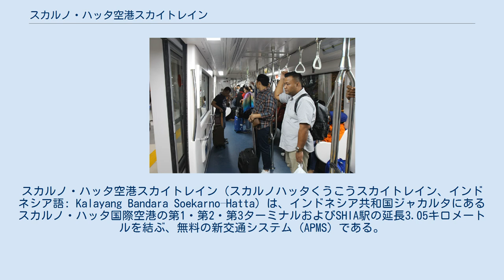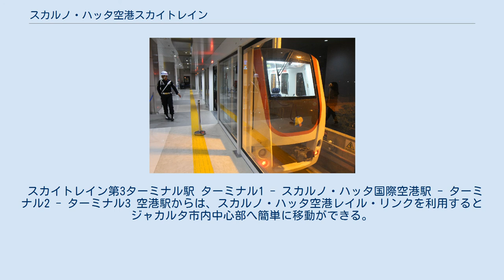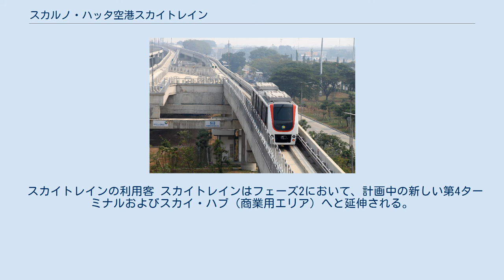スカルノ・ハッタ空港スカイトレイン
スカルノ・ハッタ空港スカイトレイン（スカルノハッタくうこうスカイトレイン、インドネシア語: Kalayang Bandara Soekarno–Hatta）は、インドネシア共和国ジャカルタにあるスカルノ・ハッタ国際空港の第1・第2・第3ターミナルおよびSHIA駅の延長3.05キロメートルを結ぶ、無料の新交通システム (APMS) である。
 スカイトレインの所要時間は、或るターミナルから他のターミナルへは5分であるが、第2ターミナルから第3ターミナルまでは7分掛かる。
 スカイトレインは無人の自動化システムとして設計されたが、現在のシャトルサービスのスカイトレインは乗務員による手動運転で運行されている。
 線路は複線だが運用は単線並列であり、各駅ともにA・B両方ののりばから両方向に発着するため、特に中間駅である空港駅とターミナル2では注意が必要。
なお、スカイトレインのダイヤはインドネシア空港ウェブサイトおよびスマートフォンアプリケーションで検索が可能である。
 第1ターミナル駅での新交通システム 当システムは、韓国の宇進産電 (Woojin Industries) の協力のもと、国有企業の PT LEN Industri によって製造されたゴムタイヤ式の空港新交通システムを利用している。
 2両編成の列車が3編成で運行されている。
 列車は1度の移動で乗客176人を輸送することができる。
 列車は毎時60キロメートルの速度で移動し、自動案内軌条式旅客輸送システム (AGT) 技術を備えている。
 スカイトレイン第3ターミナル駅 ターミナル1 - スカルノ・ハッタ国際空港駅 - ターミナル2 - ターミナル3 空港駅からは、スカルノ・ハッタ空港レイル・リンクを利用するとジャカルタ市内中心部へ簡単に移動ができる。
 スカイトレインの全駅にはプラットホームスクリーンドアが備わっており、次の列車の到着時刻がプラズマスクリーンにリアルタイム表示されている。
 スカイトレインは2017年9月17日以来稼動している。
 スカイトレインの利用客 スカイトレインはフェーズ2において、計画中の新しい第4ターミナルおよびスカイ・ハブ（商業用エリア）へと延伸される。
 その後は、総合ビルディングターミナルおよび第1・第2・第3ターミナルへと結ばれる。